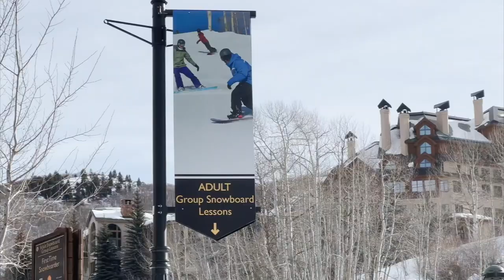Snowboarding Just Like the Olympics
First Time Snowboarding